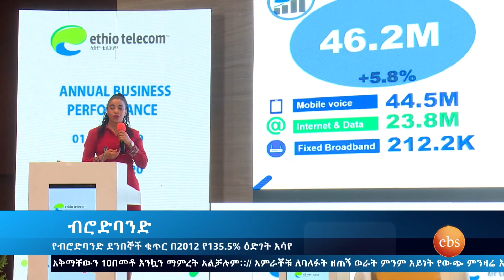ኢትዮ ቴሌኮም ስማርት ስልኮችን በዱቤ ለመሸጥ አስቧል/ Ethio Business